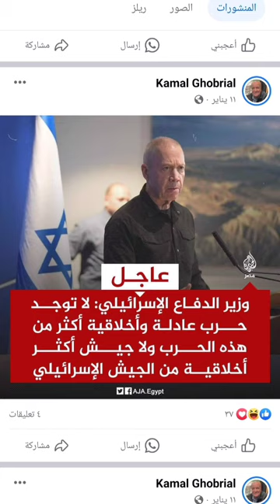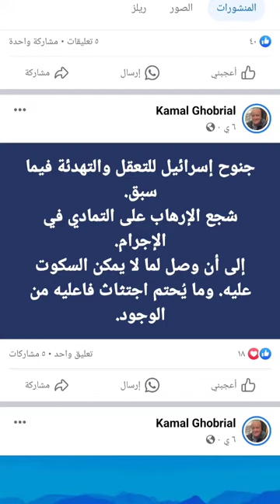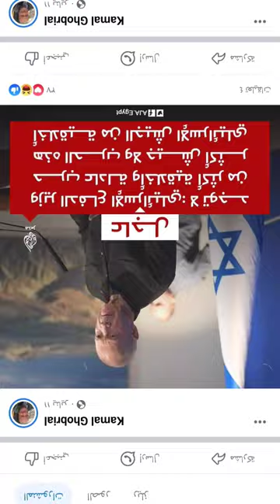عجله جيتار سرير طفل ،اسلحه ارهابيه فتاكه[ضمير(الفن،الانسان&ا/ك.غ)] عداله_بشريه ☆@shadymakram8053